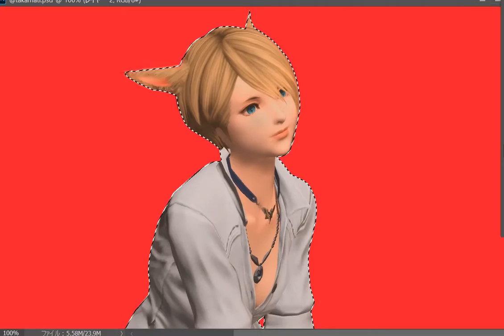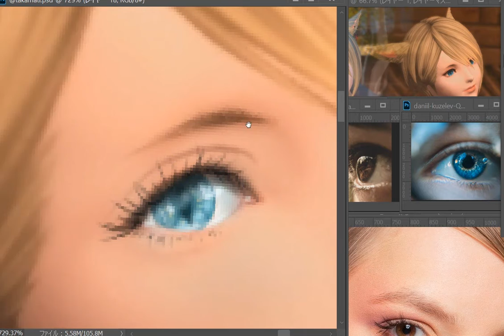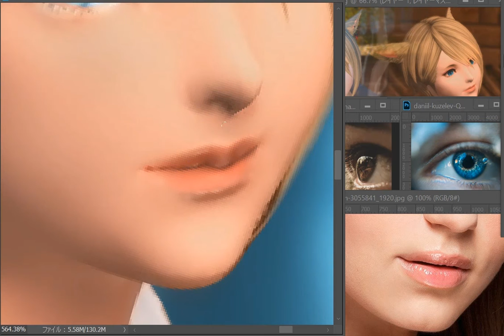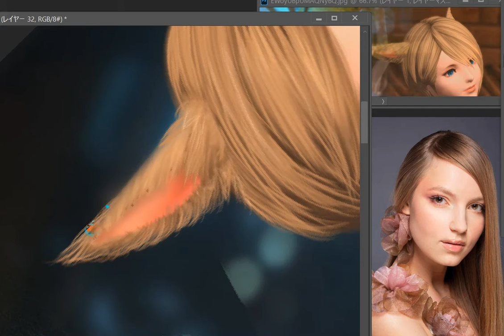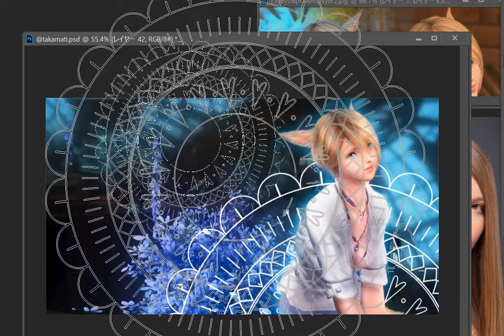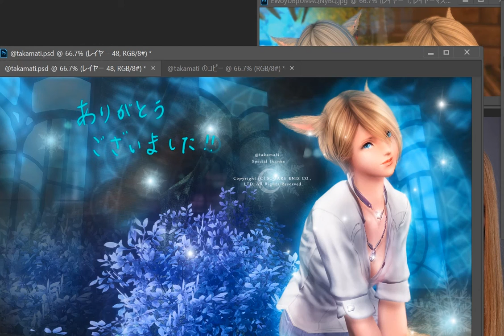20FF14 加工加筆させていただきました